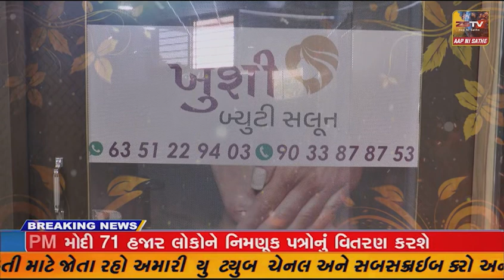યાત્રાધામ ડાકોરમાં શ્રી રણછોડજી મંદિરમાં નાવ મનોરથ મહોત્સવની ઉજવણી કરાઈ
ડાકોરમાં શ્રી રણછોડજી મંદિરમાં નાવ મનોરથ મહોત્સવની ઉજવણી કરાઈ